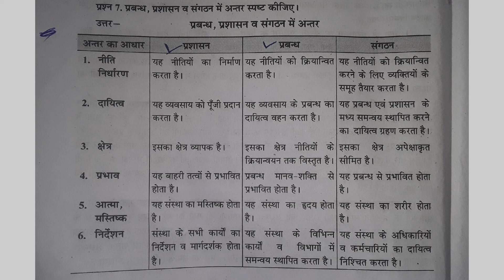प्रबन्ध, प्रशासन व संगठन में अन्तर